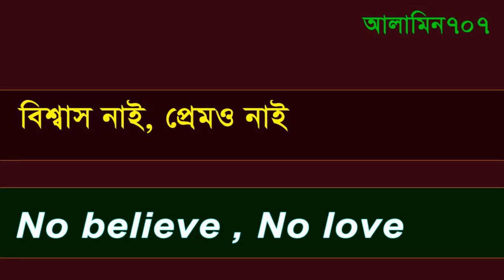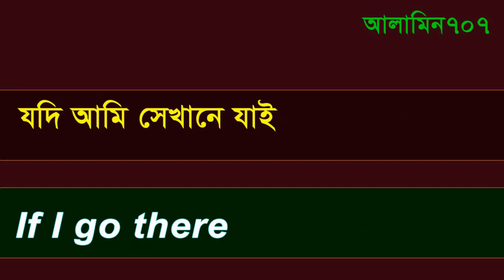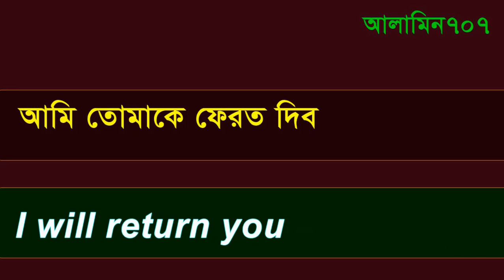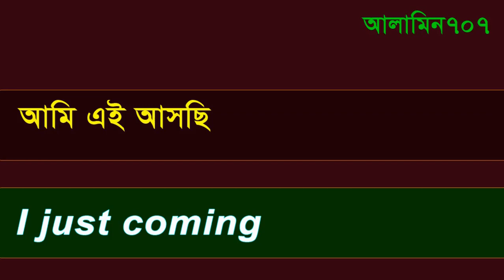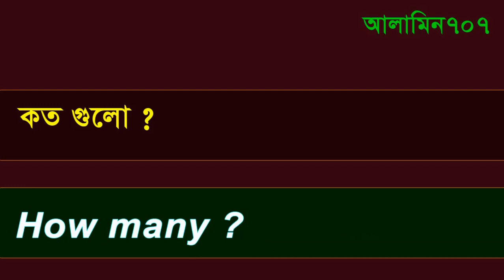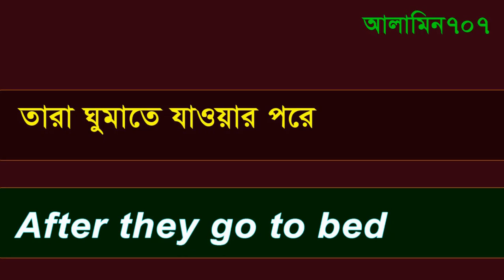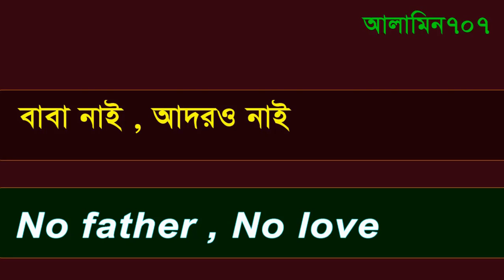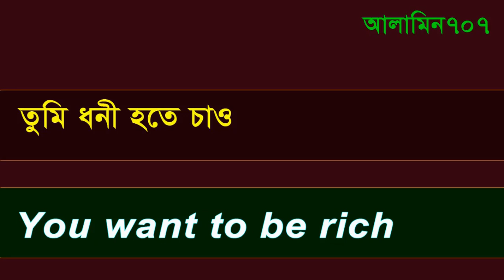ইংরেজি শেখা মজায় মজায়, ‍English To Bangla Conversation, Learn English, Best English Bangla